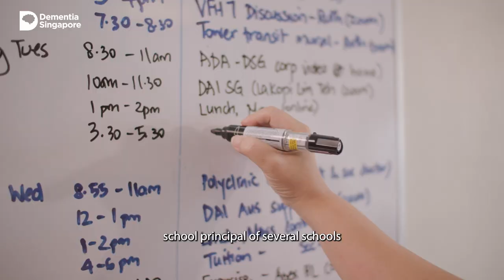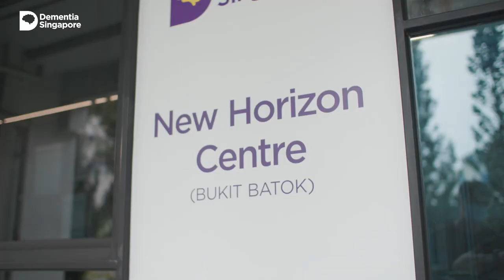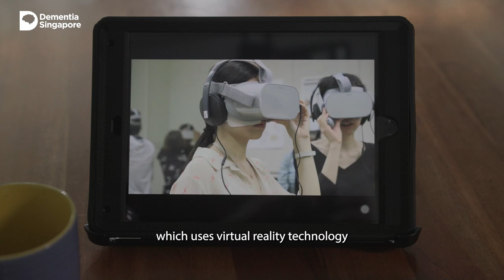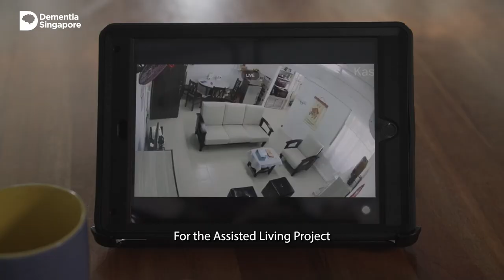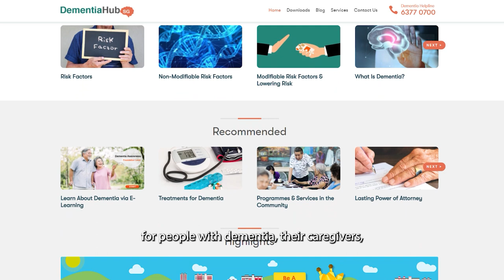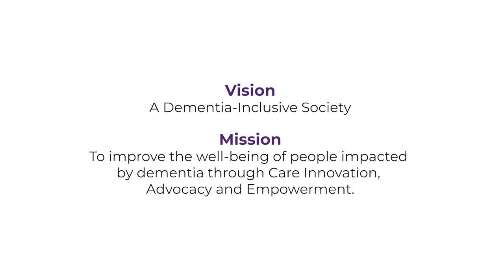Towards a Dementia-Inclusive Society | Dementia Singapore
Meet 83-year-old Thomas Ong. With the community’s support and love from his daughter, Michelle, Thomas doesn’t allow his dementia diagnosis to define his golden years.

Every day, we meet families impacted by dementia. And every day, we are constantly inspired by their tenacity and courage as they ride the ups and downs of their lives. We are honoured to walk the journey with them.

Together with our CEO, Jason Foo, watch as Thomas and Michelle share a glimpse of what we do at Dementia Singapore as we work towards a dementia-inclusive society.